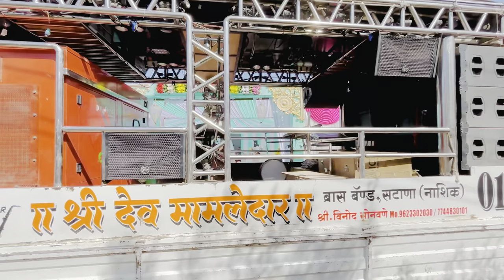SATANA VLOG 😍🔥 Dev mamledar Brass band Satana 😍